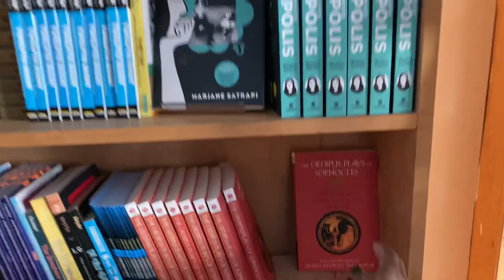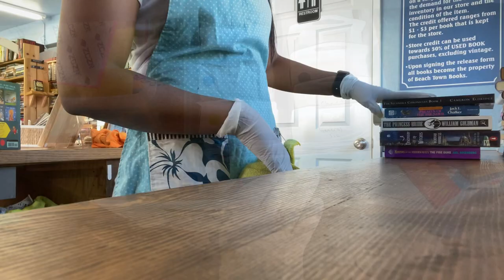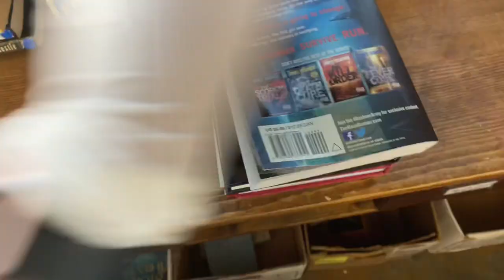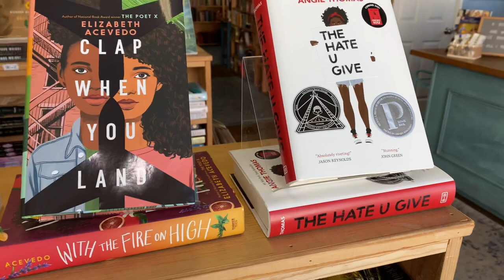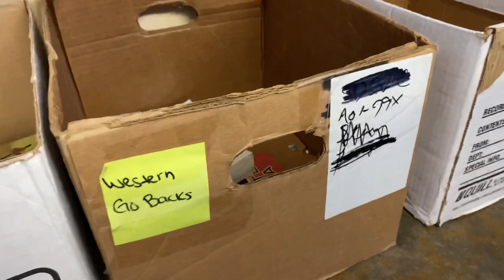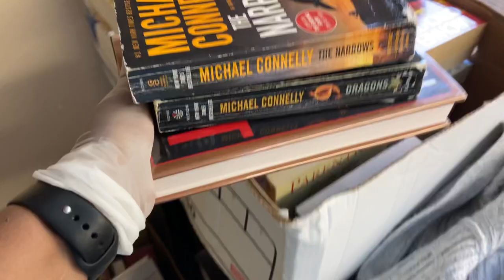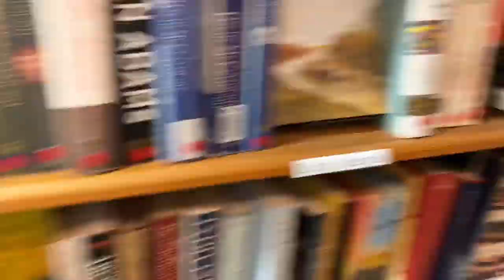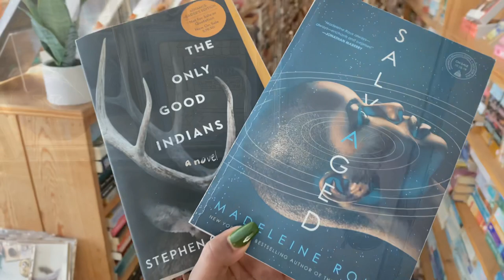Come To The Bookstore With Me // A Day In The Life Working At A Bookstore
This video was so much fun to watch and see come together! I hope that this at least answered some of your questions or if not that you at least found this somewhat entertaining and informative! Let me know if there are any questions that I did not answer down below! I love you all so very much and I look forward to seeing you all in my next video!